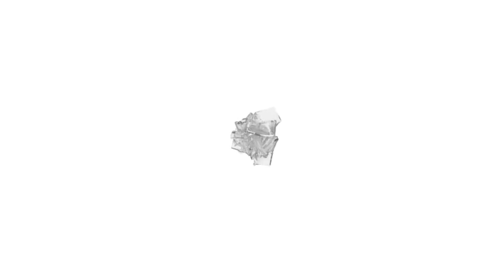COMANDO NOVO NO PAPÃO: veja como Hélio dos Anjods, novo técnico do Paysandu, foi nos últimos anos